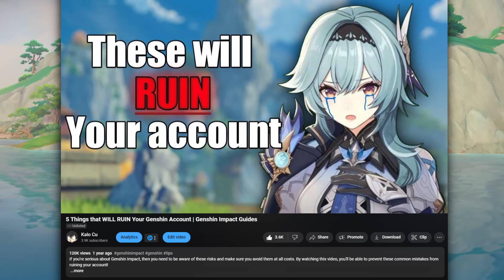10 Things that WILL RUIN Your Genshin Account | Genshin Impact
There are things in Genshin that could lead you into a poor state. Here are 10 of those things and how to avoid them!
(NOTE- Nothing can truly "ruin" an account)